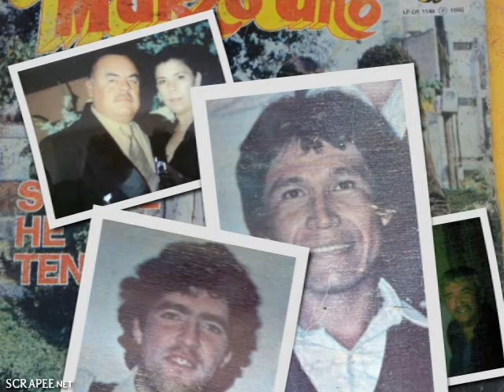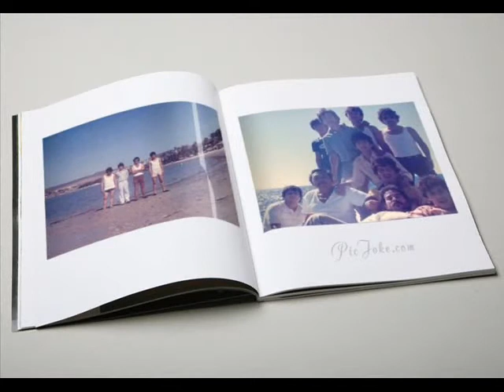"ÉCHAME A MI LA CULPA" C/MARZO UNO C/MARIACHI-LUPE GATICA.wmv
"ÉCHAME A MI LA CULPA" C/MARZO UNO C/MARIACHI-LUPE GATICA